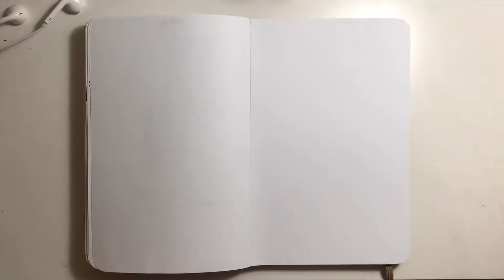burn the stage movie // kpop journal with me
hello

i’m back with journaling! the video is pretty short but i still hope that you guys like it. if u watched the movie then the bgm will remind you big time :)